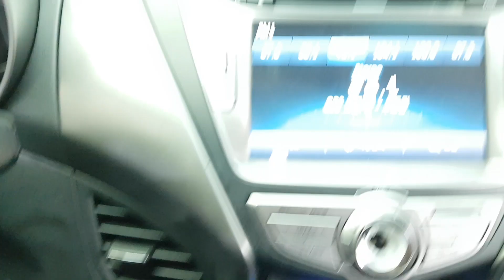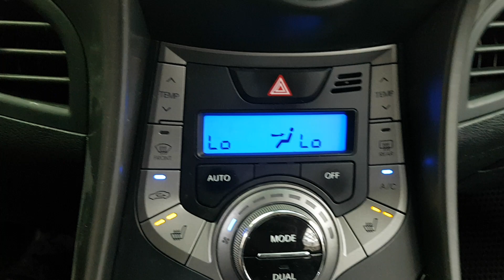HYUNDAI AVANTE 2013 EN VENTA! DU840639 | Vehículos Coreanos Sena Trading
HYUNDAI AVANTE 2013 EN VENTA! DU840639